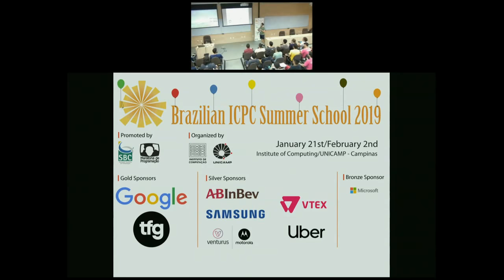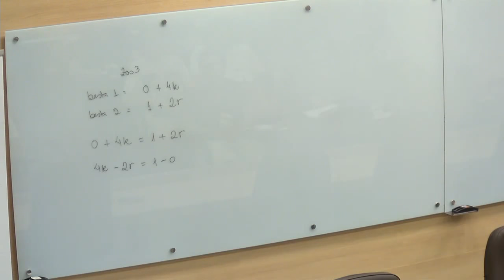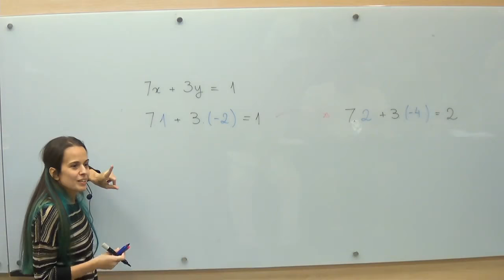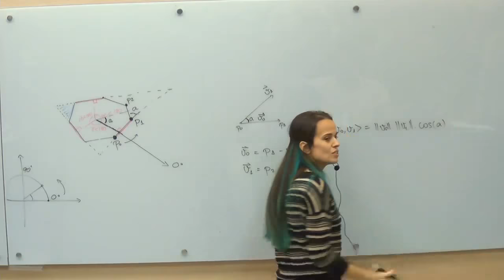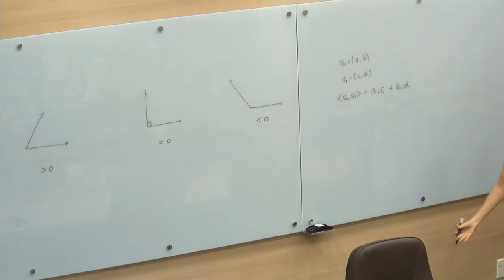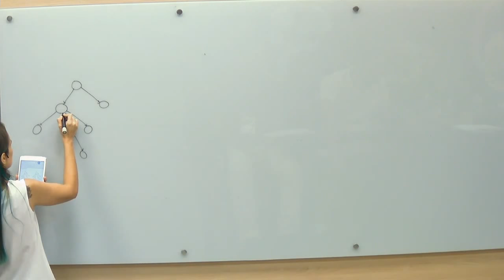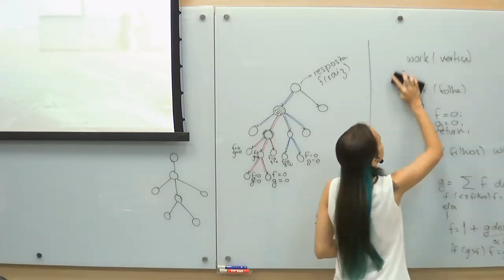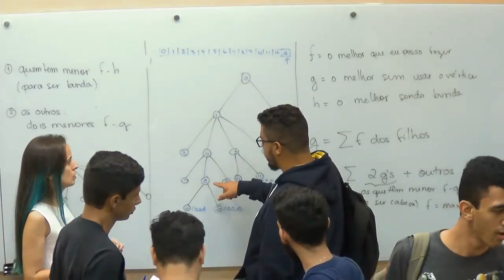Brazilian ICPC Summer School - Brazilian Final Class - 21/jan/2019